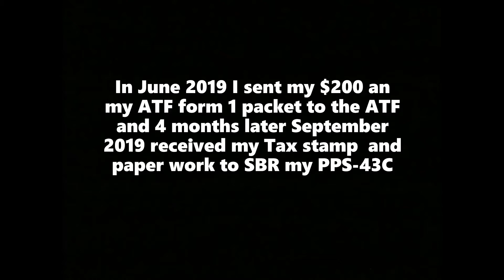PPS 43-C SBR my Pioneer Arms Carbine and Test Fire.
I put this video together from some older videos i had and made one on my PPS 43-C. After i got my paper work back from the ATF i went to a friends machine shop and in short time it was done, i did half to go to the hardware store and get a small but strong spring. to place in there. One of theses days i am gonna make a video on HOW I DID MY SBR.